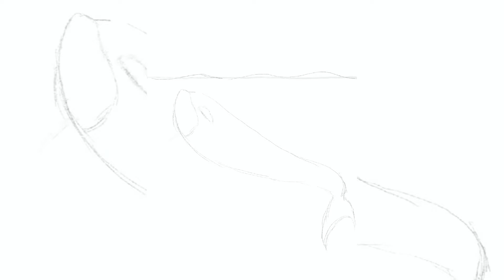Whale in The Sea of Stars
Youtube Library Music: Illusions by Anno Domini Beats